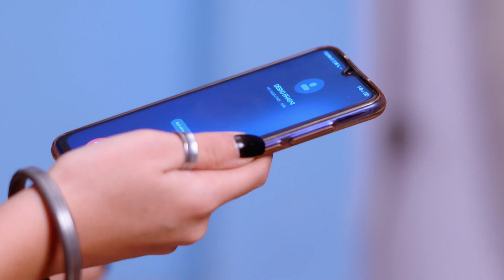Khasma Nu Khani - Full Ep 534 - Deshpreet Arora, Armaan Arora, Poonam Arora - Zee Punjabi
Ranveer lauds Maya for ignoring Deshoâ€™s call and notices Desho approaching him in his carâ€™s side-view mirror. Armaan eavesdrops as Desho calls Karam once again and seeks his help to locate Minnie.

Show Name : Khasma Nu Khani
Producer/Star Cast : Harsimran Oberoi, Navdeesh Arora, Onika Maan, Minal
Episode No : 534